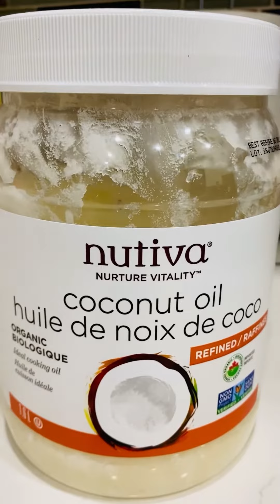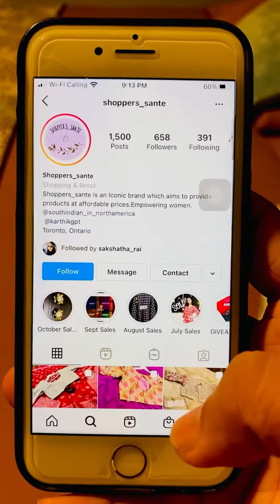Fish fry |dal | Festival shopping | family time |fun weekend|mangalorian food